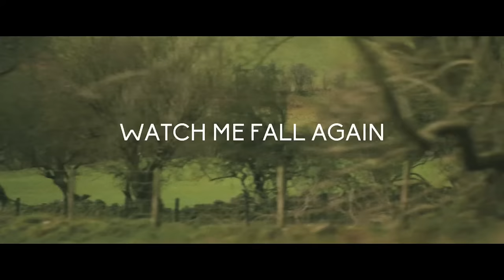Andy Burrows - Watch Me Fall Again (Official Video)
'Watch Me Fall Again' is taken from Andy's latest album 'Fall Together Again'.

The track features Tom Smith, the front man from Editors.